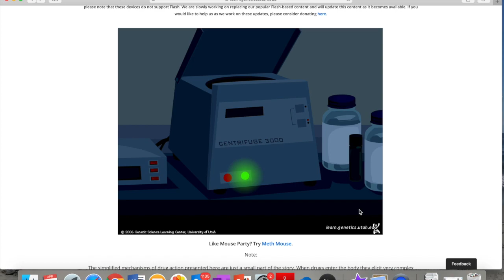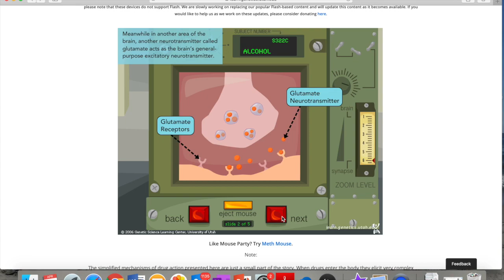Mouse Party Part 1: Alcohol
Alcohol and its effect